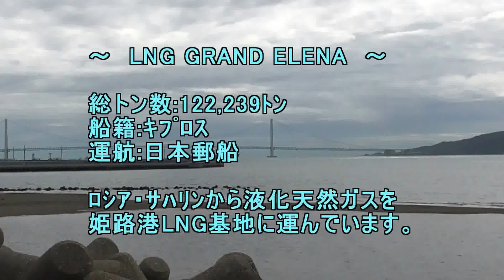LNG GRAND ELENA 1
総トン数:122,239ﾄﾝ
船籍:ｷﾌﾟﾛｽ
運航:日本郵船

ﾛｼｱ･ｻﾊﾘﾝから液化
天然ｶﾞｽを運んでいます。